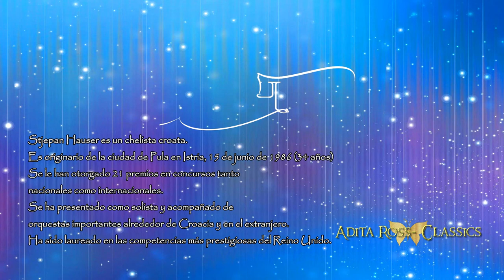🌸✨HAUSER - "SWAN LAKE" HD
✨SI AMAS LA BELLA MÙSICA Y EL ARTE DE LA DANZA!!🎼🎹
Stjepan Hauser es un chelista croata.  Es originario de la ciudad de Pula en Istria.
Se le han otorgado 21 premios en concursos tanto nacionales como internacionales.  Junto con la violinista eslovena Lana Trotovšek y la pianista japonesa Yoko Misumi, Hauser es parte del Greenwich Trio, al que el legendario chelista Bernard Greenhouse ha apodado el nuevo Beaux Arts Trio. Han ganado varios premios en competencias de música de Reino Unido, Bélgica e Italia.
En esta ocasiòn interpreta el maravilloso Swan Lake de Piort Ilich Tchaikovsky.
🔷🎼🎬📀 COLECCIONISTAS:
Este es un formato diseñado especialmente para esas bellas melodìas discogràficamente antiguas o contemporàneas, conjuntamente con vìdeos y fotografìas, de vieja o de actual data, e insertando  igualmente algunos datos biogràficos del intèrprete o compositor  elegido.

🔶"DECLARACIÓN:
ESTE VIDEO  SE HA CREADO COMO UN TRIBUTO PERSONAL, Y LAS FOTOGRAFÌAS, LOS VIDEOS DE ANIMACIÒN, EL TEMA MUSICAL Y LA  PRODUCCIÓN CINEMATOGRÀFICA Y DISCOGRÁFICA,  SOLO CORRESPONDEN A SUS LEGÍTIMOS AUTORES .
Este video musical es de uso justo según la ley de derechos de autor  porque no es comercial, no genera ingresos, tiene un carácter de divulgación y conocimiento, no utiliza el trabajo original más de lo necesario para el propósito del video, y no compite con el trabajo original.

✨ IF YOU LOVE BEAUTIFUL MUSIC AND THE ART OF DANCE !! 🎼🎹
Stjepan Hauser is a Croatian cellist. He is originally from the city of Pula in Istria.
It has been awarded 21 prizes in both national and international competitions. Along with Slovenian violinist Lana Trotovšek and Japanese pianist Yoko Misumi, Hauser is part of the Greenwich Trio, which the legendary cellist Bernard Greenhouse has dubbed the new Beaux Arts Trio. They have won several awards in music competitions in the UK, Belgium and Italy.
On this occasion he interprets the wonderful Swan Lake by Piort Ilich Tchaikovsky.
🔷🎼🎬📀 COLLECTORS:
This is a format specially designed for those beautiful old or contemporary discographically melodies, together with videos and photographs, old or new, and also inserting some biographical data of the chosen interpreter or composer.
To be able to enjoy it, click on the cogwheel in the lower right Youtube bar that appears in the video and select the highest quality.

🔶 "DECLARATION:
THIS VIDEO HAS BEEN CREATED AS A PERSONAL TRIBUTE, AND THE PHOTOGRAPHS, THE ANIMATION VIDEOS, THE MUSIC THEME AND THE FILM AND RECORD PRODUCTION ARE ONLY CORRESPONDING TO THEIR LEGITIMATE AUTHORS.
This music video is fair use under copyright law because it is non-commercial, does not generate income, has a disclosure and knowledge nature, does not use the original work more than is necessary for the purpose of the video, and does not compete with the original work.